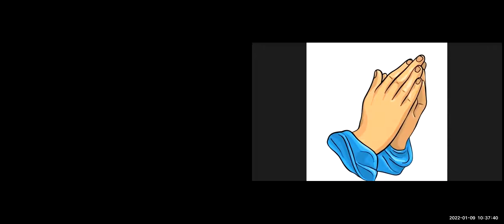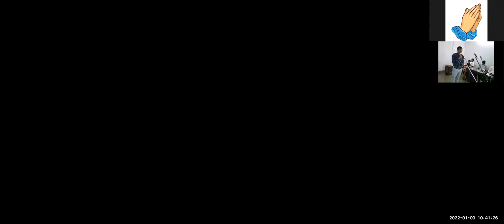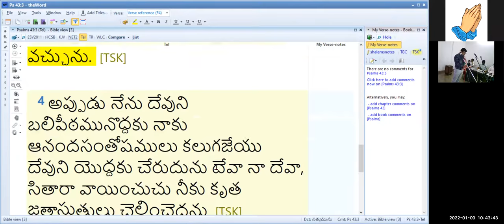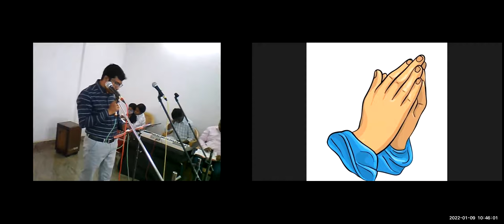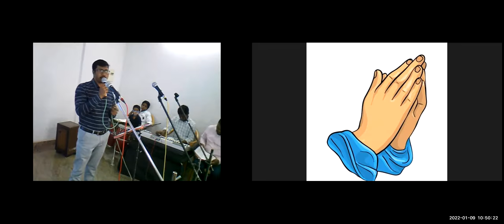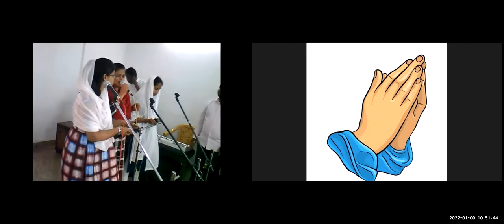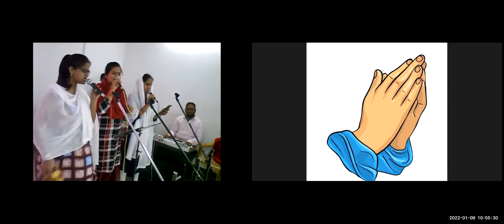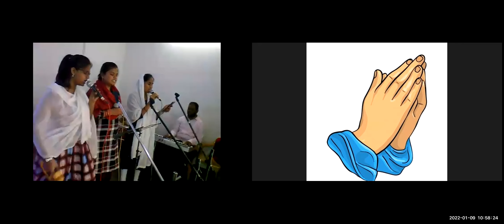9th, Jan 2022~ JEEVAJALAMULU CHURCH WORSHIP SERVICE~ MESSAGE BY RAMAKRISHNA MOYYA ~ part ~ 1